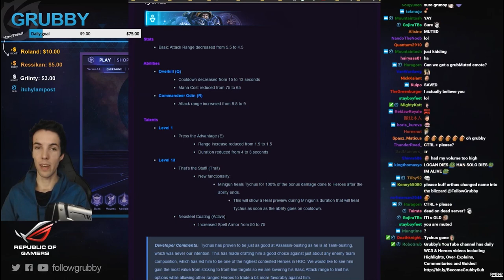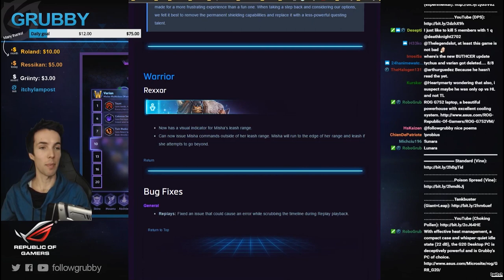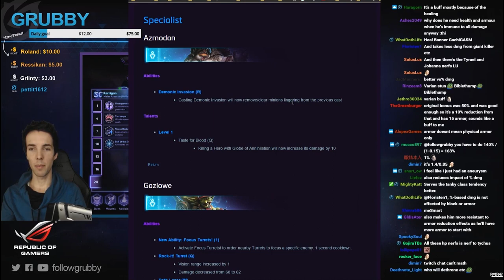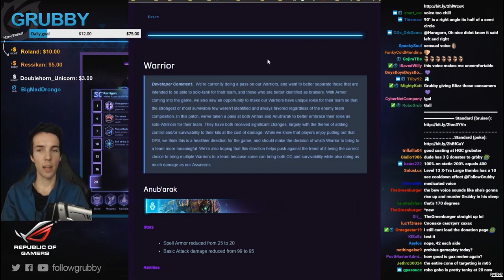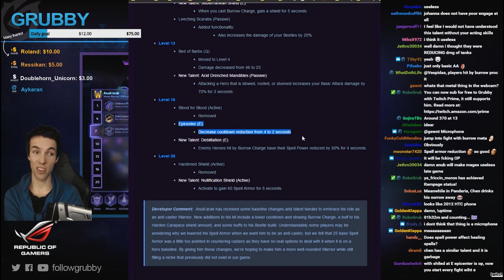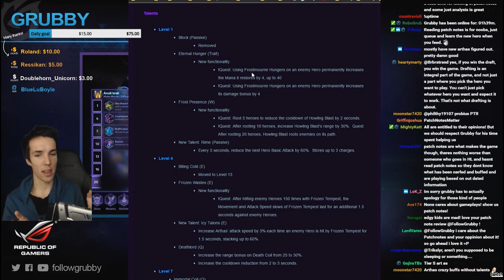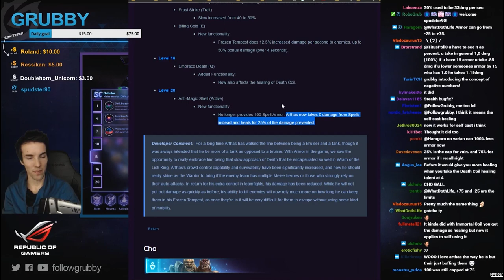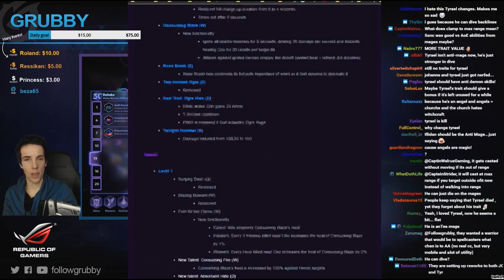Grubby | Heroes of the Storm | PTR Patch - 6-March & 27 Feb Balance - Probius and Tank Re-works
With all the panic surrounding warriors and specifically tanks, I take a look at some of the changes.  What are your thoughts?